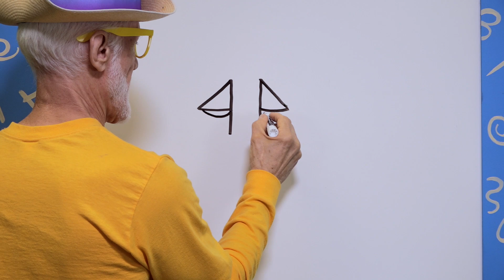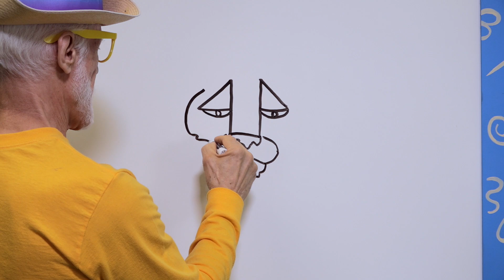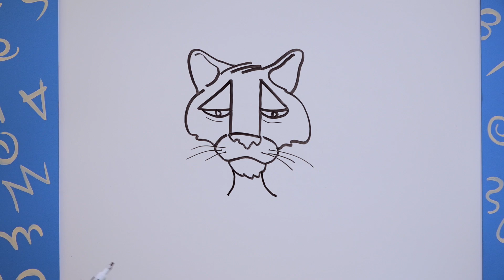Wed doodle 4